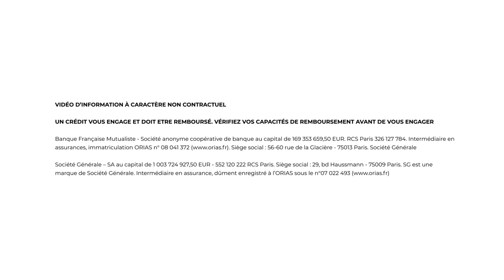Quelle banque pour les agents du secteur public ? | Le 5' des Experts – SG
Vous êtes agent du secteur public, policier, infirmier, enseignant, militaire et vous aimeriez savoir si votre statut peut vous apporter des avantages dans votre banque ?

CHAPITRAGE

00:28 Mes collègues professeurs ont des avantages tarifaires dans leur banque. Et moi chez SG ?
00:54 La Banque Française Mutualiste s’adresse-t-elle uniquement aux agents du secteur public  ?
01:18 Je n’ai jamais vu d’agence Banque Française Mutualiste. Où sont-elles ?
01:32 Comment fait-on pour ouvrir un compte à la Banque Française Mutualiste ?
01:57 Je suis encore étudiant, ai-je droit aussi à des avantages ?
02:13 En tant que militaire, est-ce que l’assurance de mon prêt immobilier me couvre malgré les risques du métier ?
02:42 Aurais-je un conseiller de la Banque Française Mutualiste ?
02:56 En quoi la Banque Française Mutualiste est-elle une banque mutualiste ?
03:29 Conclusion